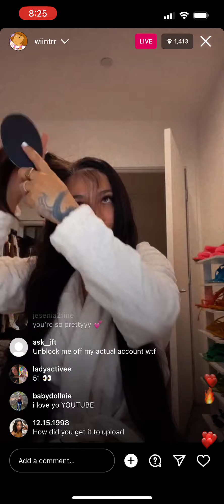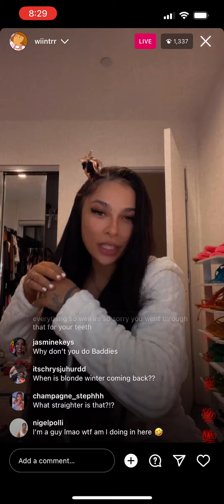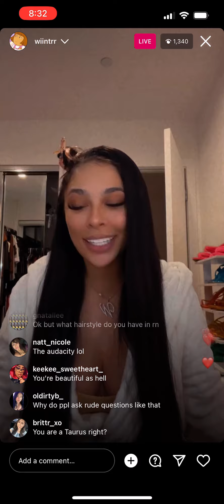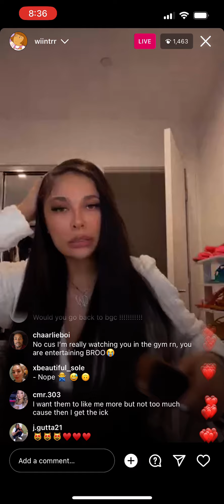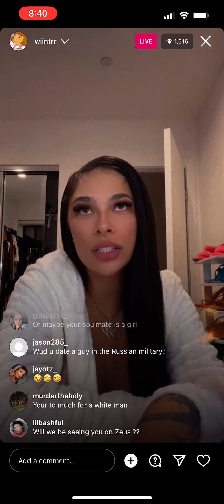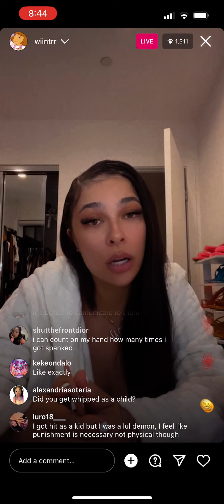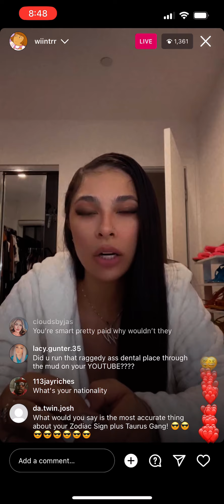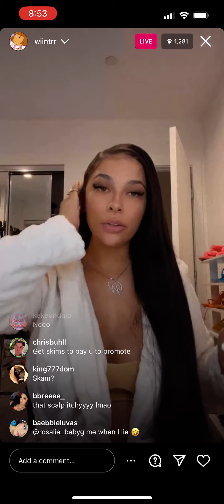Winter Blanco -IG LIVE 12/6/2022